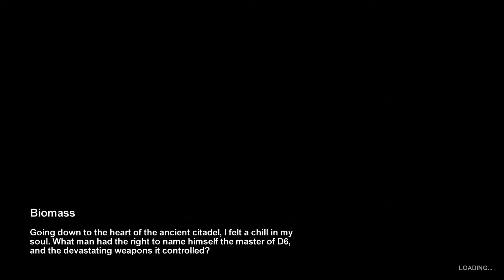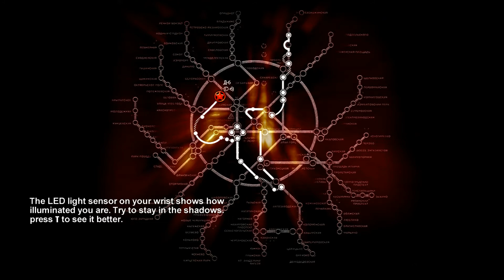Let's Play Metro 2033 w/Matthew Ep.41 Giant Blob Killing Time